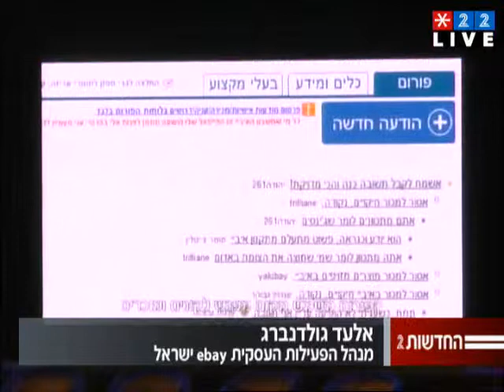אלעד גולדברג, ועידת ישראל לנשים ועסקים, מידע כנסים 29.10.14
ועידת ישראל לנשים ועסקים, מידע כנסים, הבימה 29.10.14